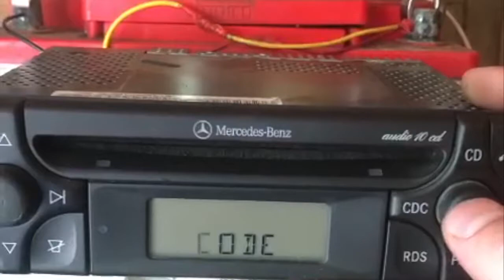MERCEDES AUDIO 10 правильный ввод кода в автомагнитолу.ODOCAR.RU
На видео мы показываем правильный алгоритм ввода кода в автомагнитолу мерседес аудио 10